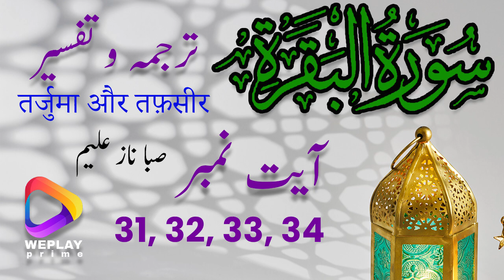Surah Baqra aayat no 31, to 34| Tarjuma & Tafseer Urdu/Hindi | Narrator Saba Naz Alim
Surah Baqara aayat no 31 to 34, translation and tafseer in Urdu, narrated by Sana Naz Alim.

Ayat 31: "And He taught Adam the names - all of them. Then He showed them to the angels and said, 'Inform Me of the names of these, if you are truthful.'"

Ayat 32: "They said, 'Exalted are You; we have no knowledge except what You have taught us. Indeed, it is You who is the Knowing, the Wise.'"

Ayat 33: "He said, 'O Adam, inform them of their names.' And when he had informed them of their names, He said, 'Did I not tell you that I know the unseen [aspects] of the heavens and the earth? And I know what you reveal and what you have concealed.'"

Ayat 34: "And [mention] when We said to the angels, 'Prostrate before Adam'; so they prostrated, except for Iblees. He refused and was arrogant and became of the disbelievers."

Summary:
In these verses, Allah narrates the event of the creation of Adam and the angels' prostration before him. Allah taught Adam the names of all things and then presented those names to the angels, asking them to identify them. The angels acknowledged their limited knowledge and proclaimed Allah as the All-Knowing and Wise. Allah then asked Adam to inform the angels of the names, and when Adam did so, the angels prostrated before him in reverence, except for Iblees (Satan), who arrogantly refused to bow and became one of the disbelievers. This story emphasizes the superiority of Adam's knowledge and position and highlights Iblees' arrogance and disobedience.

weplayprime, We Play Prime, best short films,
WePlay Prime is a platform for the best short films. Romance, comedy, action, thriller, horror, suspense, Art and experimental, we have it all. Come, get your daily fix of shorts here.
WePlay Prime has been working to show & distributee the alternative contents like Short films, documentaries, independent films on internet and mobile.
WePlay Prime provide opportunity to the young and amateur film makers to show case their work around the globe.